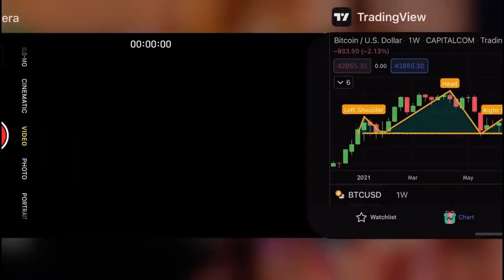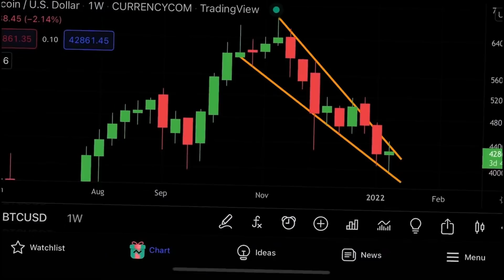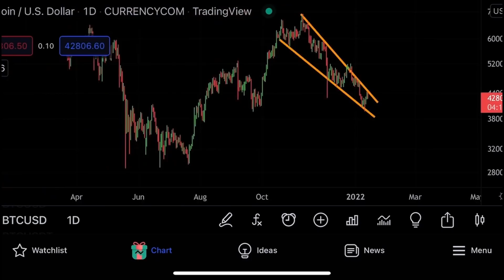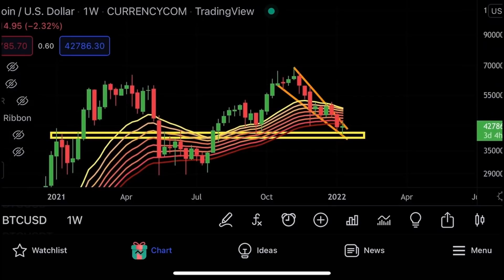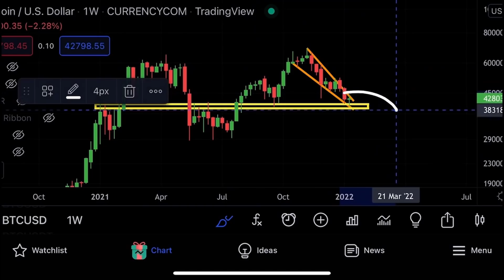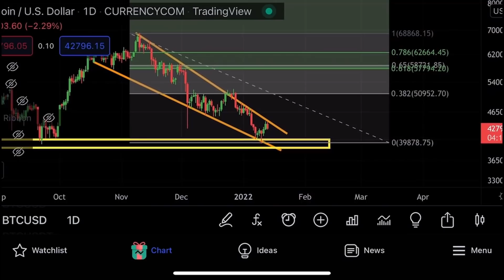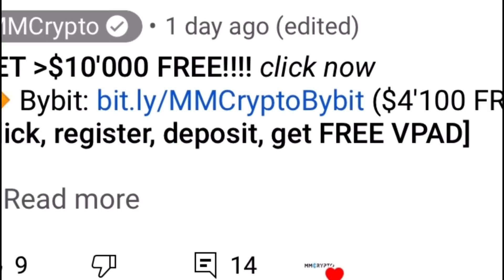биткоин...словами это не описать.....